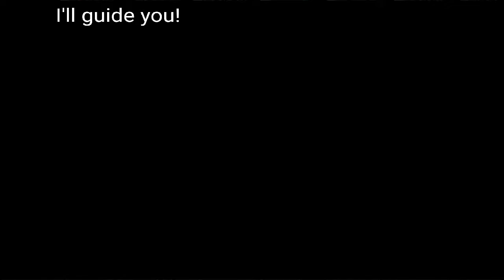Get back to Ruan! - Gaming with Ashee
After the lighthouse events, go back to Ruan for more action!